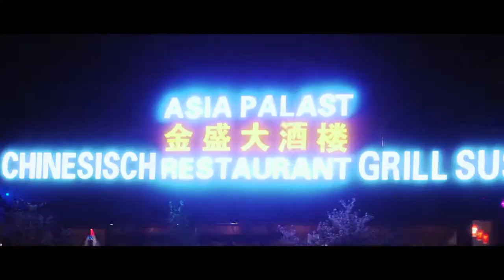Wetzlar Cinematic City Lights | Sony a6300 x Zhiyun Crane v2 x Tiffen Pro Mist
Went out and tested out my new Filter from Tiffen

Used Equipment:

Sony a6300
Zhiyun Crane v2
16-50mm Kit Lens